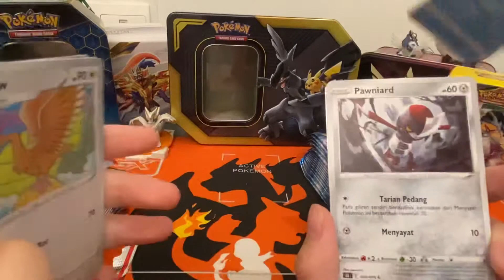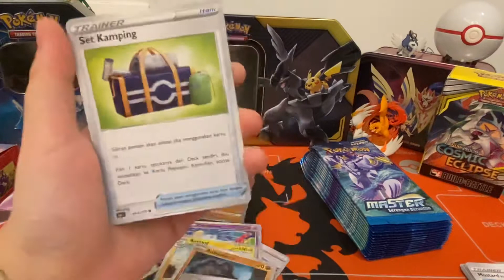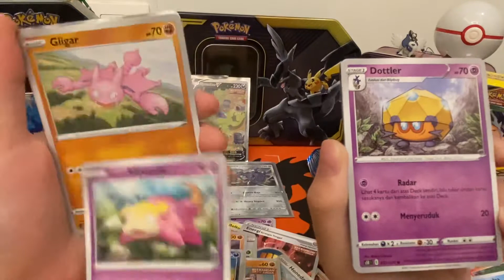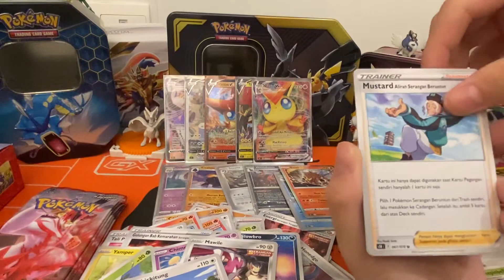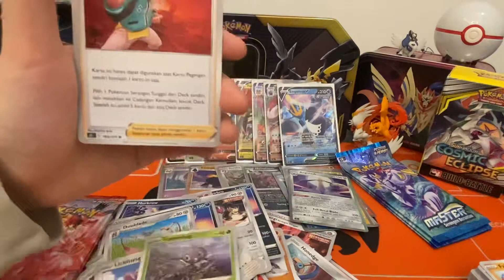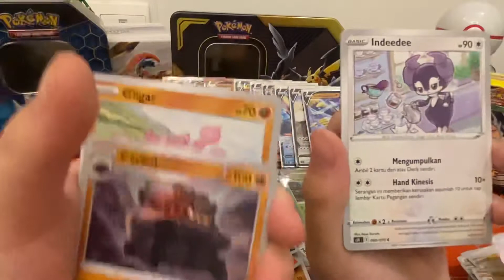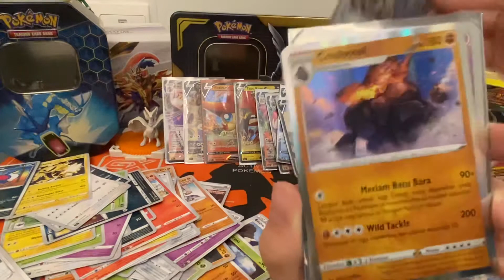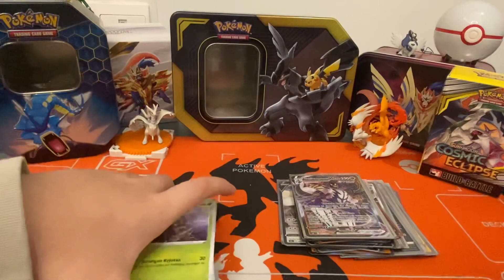WOAH WOAH! ADEK GW PULLS LEBIH BAGUS DARI GW? | Unboxing Set Terbaru Pedang & Perisai |Sih Squidward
Halo guys, beruntung loh bisa dapet 2 video di 2 hari, hari ini gw ngecollab Debian adek saya membuka kartu” dia ; Pedang & Perisai : Serangan Beruntun Dan Serangan Tunggal!

Pulls dia LEBIH cuan daripada saya...SPOILERS : Dia dapet double Beruang VMAX?

By Sih Squidward

Makasih yah guys udh nonton video saya hari ini, Bye Bye

Sih Squidward 🦑